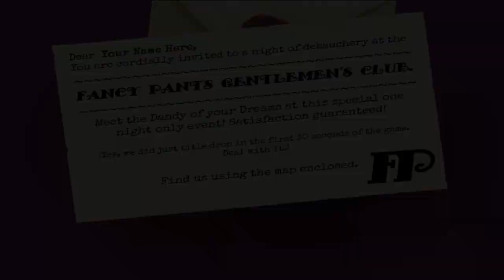Bromance ME!- Dream Dandies [Visual Novel]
This Dream Dandies dating sim is designed to be played in front of a live audience, but you can play along at home too! Can you smooth talk your way into these foppish hearts?